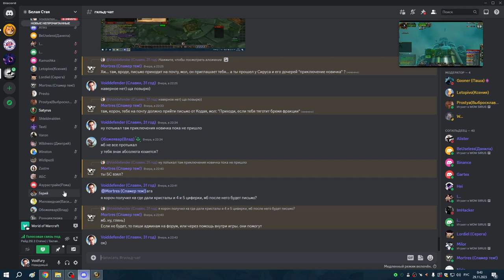2я часть БС обычка и гера АРМС ПВАР 28 11 23